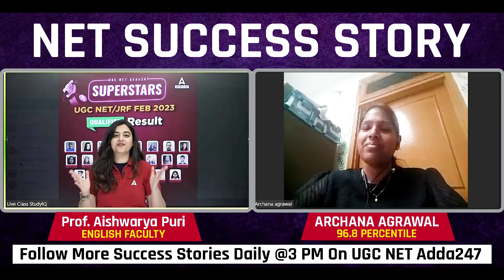UGC NET SUCCESS STORY FEB 2023 | Archana Aggarwal Success Story | UGC Net Preparation Strategy